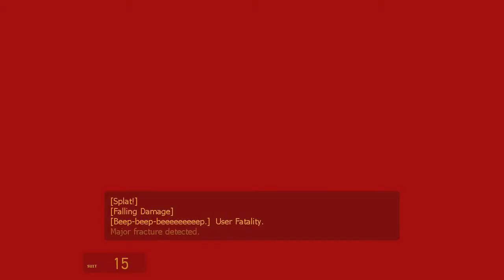Half-Life 2: Episode 1 - Episode 7 - TerrorTown Part 2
I really wanted to name this episode Zombines, but I actually had a good line for once XD